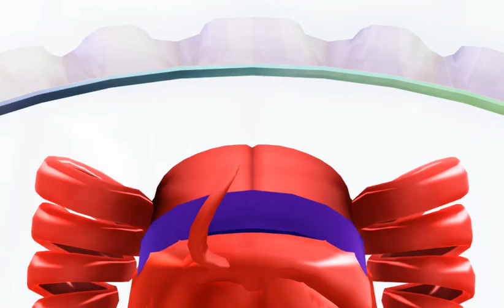Bing Bang Time to Dance Teto Ritsu and Luna 2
Now featuring my VSQX for Bing Bang from Lazy Town with original motion data and ust file!!! :D

I'm updating the download!

The new download includes MMD motion data for all 3 characters and camera. Vocaloid 2 romaji vsq file, Vocaloid 3 English and romaji vsqx files, UST in VCV and CV with 2 parts: main vocals and echo, and karaoke timed to this dance!
UST is in Hiragana!

PLEASE CREDIT ME IF YOU USE MY MOTION DATA OR UST/VSQ/VSQX!!!

Credits:
Motion and Camera: Pianomanjojo
Models: Nanami
Stage: Balloon Stage, ???
Effects: Diffusion 3 and SSAO

Vocals:
UTAU;
Kasane Teto VCV
Amane Luna VCV
Namine Ritsu F4 VCV

All non original data including the karaoke and original music, lyrics and song belong to the music writers of Lazy Town featered on Nick Jr. I do not own any stage, model, MMD effect programing or other MMD program material.
I made the motion data and spent the time to create the vocaloid and utau covers as a fan based material with no intention of profit.